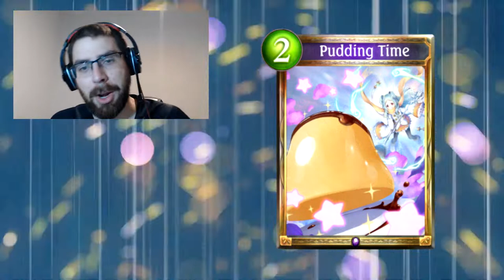Ultimate Colosseum 2 y del Nerfeo a Annies | Shadowverse en Español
Aquí un vídeo largo con las últimas novedades de Ultimate Colosseum y el nerfeo a Annies